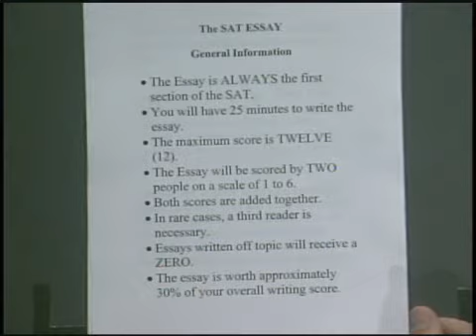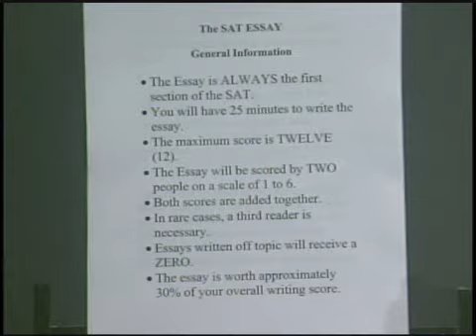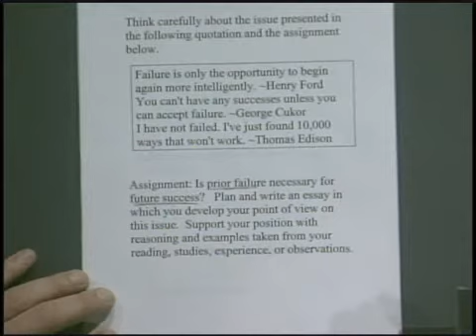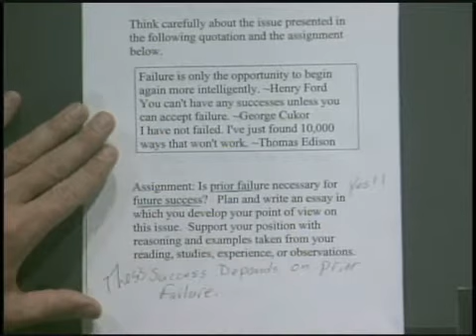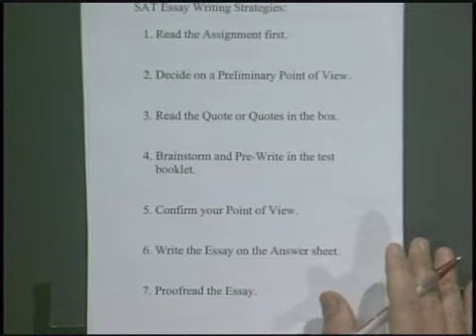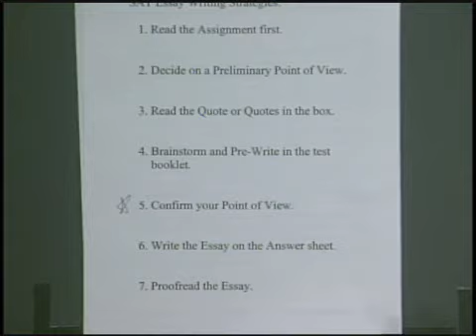SAT Prep Verbal -- 2009 Show 1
Prince George's County Public Schools helps you prepare for the Verbal portion of the SAT.